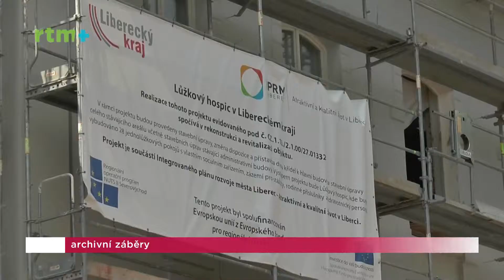Krajský magazín Libereckého kraje 7. 6. 2019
Hospic sv. Zdislavy oslavil 10 let svého působení v Libereckém kraji. Jaké služby a pro je koho poskytuje i dění v oblasti poskytování sociálních služeb v Libereckém kraji představí další krajský magazín.